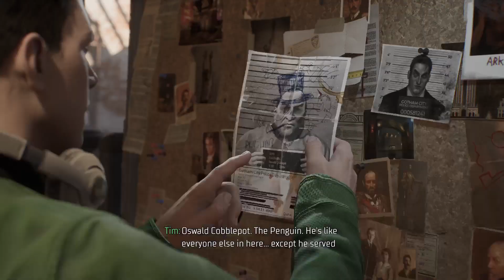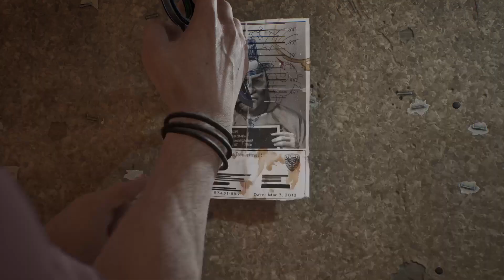Gotham Knights: PS5 gameplay / Unit 8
Evolve into the new Dark Knight and save the streets of Gotham from descending into chaos.

Gotham Knights is an open-world action RPG set in the most dynamic and interactive Gotham City yet. Patrol Gotham's five distinct boroughs in solo-play or with one other hero and drop in on criminal activity wherever you find it.

Batman is dead. A new expansive, criminal underworld has swept the streets of Gotham City.

It is now up to the Batman Family; Batgirl, Nightwing, Red Hood and Robin; to protect Gotham, bring hope to its citizens, discipline to its cops and fear to its criminals. Solve mysteries that connect the darkest chapters in the city's history and defeat notorious villains in epic confrontations.